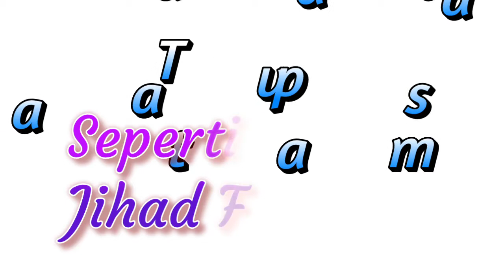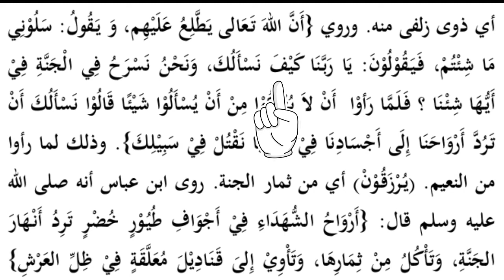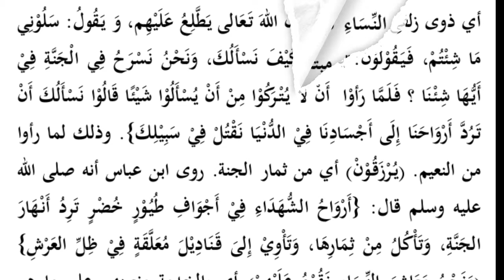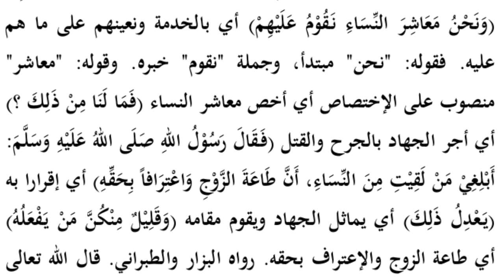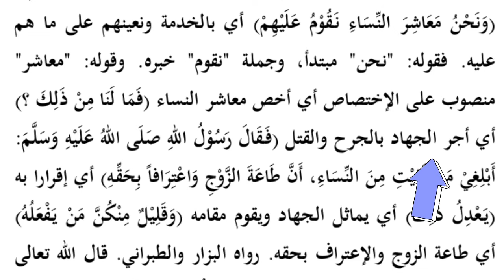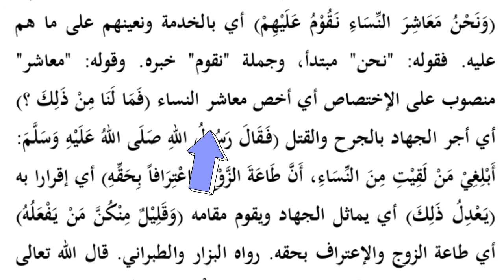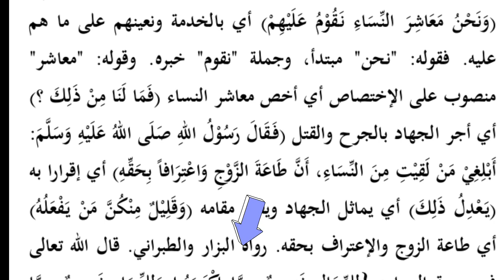Pahala Jihad Seorang Istri Yang Taat Pada Suaminya || Ngalogat uqudulujain bahasa Sunda